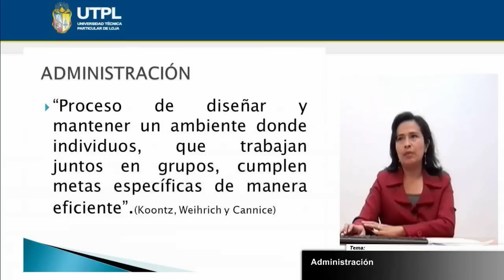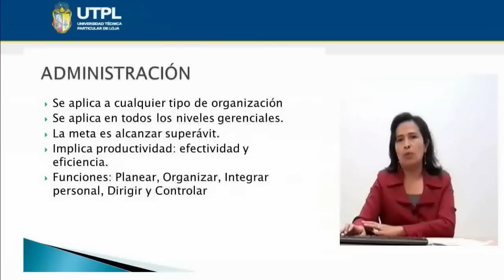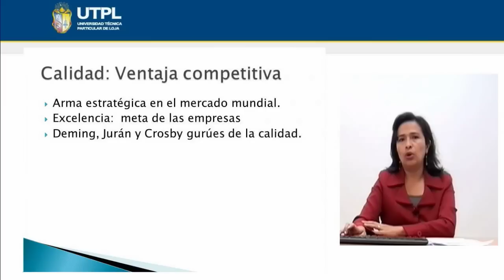UTPL ADMINISTRACIÓN [(INFORMÁTICA)(ORGANIZACIÓN Y ADMINISTRACIÓN EMPRESARIAL)]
Informática
Organización y Administración Empresarial
Tema: Administración
Ponente: Lic. María Verónica López